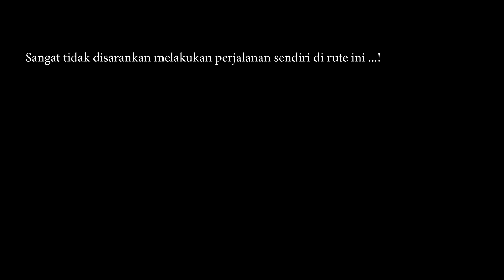Solo Hiking Lintas Lompobattang - Bawakaraeng Part 3 (Jalur Pos 7 ke Talung Bawakaraeng)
Sy menunggu rombongan yang sy temui di punggungan, mereka memutuskan untuk nge camp di pos 8 krena di puncak Bawakaraeng dan pos 9 tidak ada air.

Paginya saya melanjutkan kembali perjalanan. Saya memilih jalur pos 7 ke Talung dengan bermaksud fhinis di Lengkese.

Tidak banyak video yang sy ambil di hari terakhir ini, sy cuma fokus jalan.